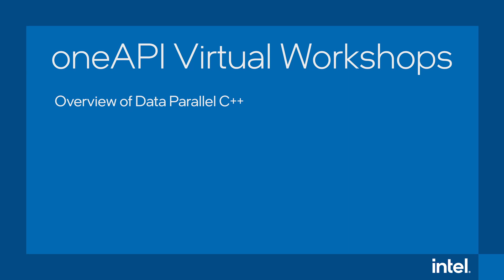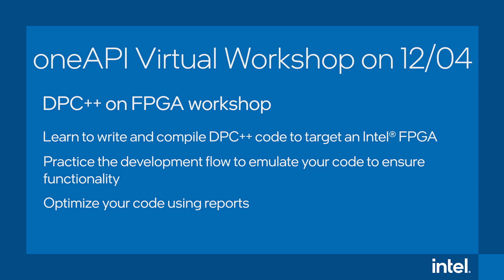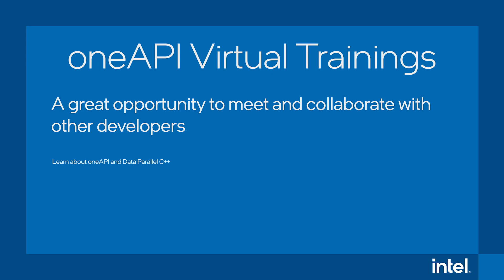oneAPI Developer Update | Intel Software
Discover upcoming developer-focused oneAPI virtual trainings and the latest in the Intel oneAPI toolkits anticipated launch.